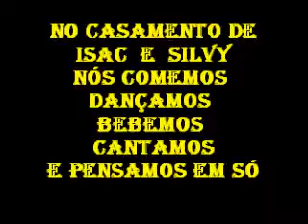MANUEL BAIXO EM: CCASAMENTO ISAC E SILVY ( FÁTIMA) (2).wmv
NOGUEIRA EXALTA OS NOIVOS - ISAC E SILVI - BRAGA ABENÇOA ESTE CASAMENTO - O RANCHO FOLCLÓRICO DE S.JOÃO DE NOGUEIRA ALEGRA A FESTA - E NÓS ? HUÁI THE ! - VAMOS COMER - BEBER - DANÇAR - CANTAR - FAZER 30 POR UMA LINHA - E DEPOIS ! .VAMOS PARA CAMINHA. MAS: EM LEIRIA E DEPOIS ! HÓ ! PÃ...VAMOS PARA FÁTIMA E DEPOIS VAMOS VER BRAGA FAZER 2 A ZERO NO MARÍTIMO E DEPOIS. SEI LÁ.
TALVÊS  1  A  ZERO NO V:SETUBAL  E  DEPOIS.VAI SE DANAR CARA É MUITO DEPOIS.

E DEPOISSSSSSSSSSSSSSSSSSSSS:  ESPERAR OS NOIVOS BATIZAR SEU PRIMEIRO  BÊBÊ.